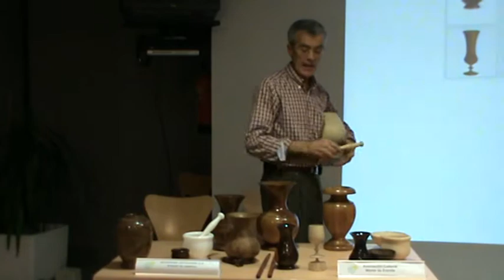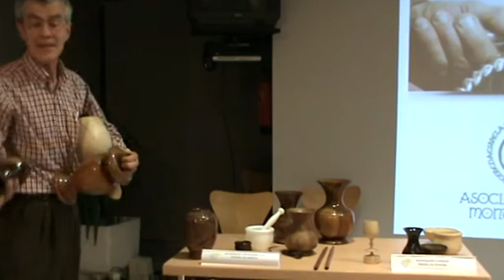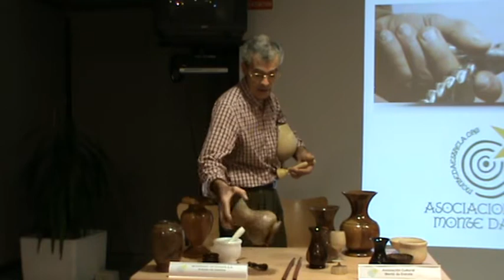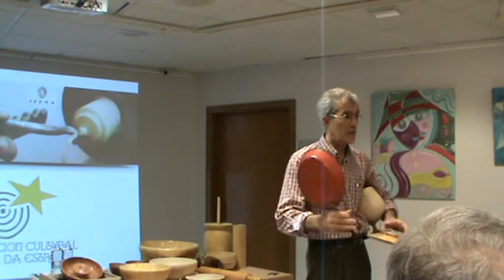6d7 Severiano Artesanía falanos do Torneado evolutivo da madeira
Como parte final das III Xornadas de Patrimonio Cultural Galego da Asociación Cultural Monte da Estrela. O Sábado 26 de novembro de 2011 tivemos de último palestrante a:

Severiano Artesanía S.A.

Título: Torneado evolutivo da madeira